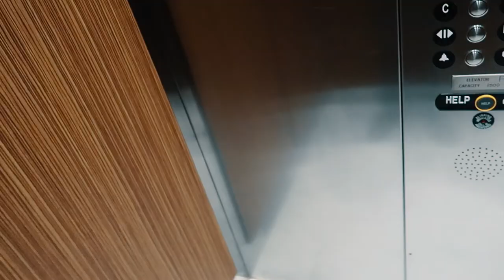VLOG #2! - New York City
Heard you like puns?

Celebrated the quarter century with a good friend of mine in the city that never sleeps! Here's to more open door heli rides, brews on rooftops, and desert dry humor that makes the earth spin on its axis.

Zeds Dead ft. Dragonette - Neck and Neck (DNMO Remix)

Lane 8 ft. Fractures - Clarity

Adventure Club ft. Ben Stevenson - Forever